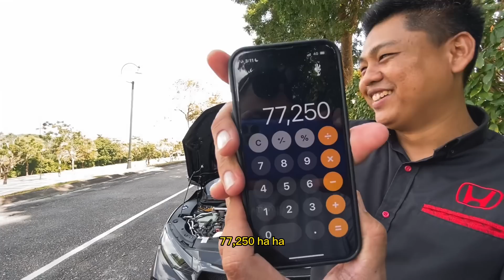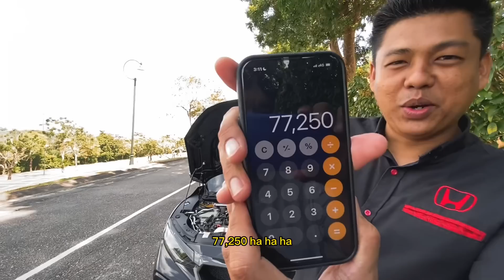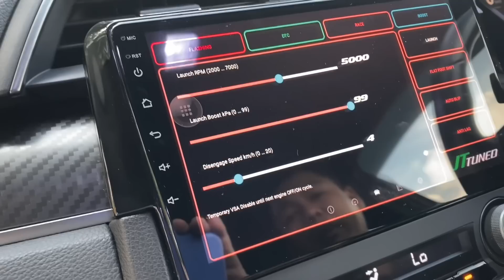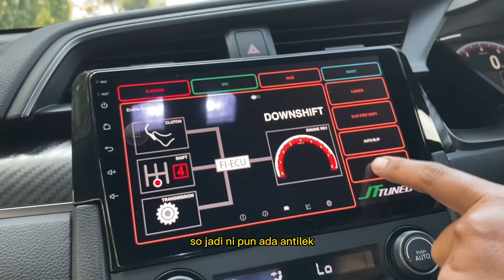EPS2 ABIS KAN RM77250 UNTOK FK7 KESAYANGAN!!!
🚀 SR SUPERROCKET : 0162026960